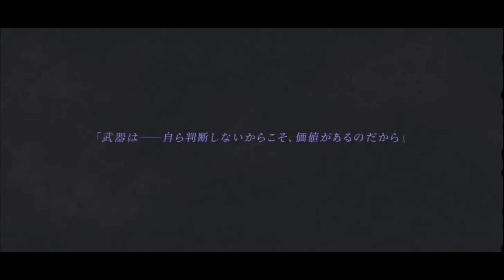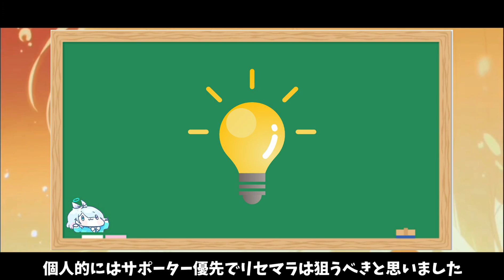【ブルアカ】 セカンドハーフアニバーサリー リセマラ 簡易解説 ３分で分かる！ 【ブルーアーカイブ】【リセットマラソン】【募集】【ガチャ】【限定】【2nd Half Anniversary】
ブルーアーカイブのセカンドハーフアニバーサリーにおけるリセットマラソン(リセマラ)について解説してみました。分かりやすいようまとめた簡易解説となりますので、良ければ最後までご覧になってもらえたら嬉しいです。

0:35 【リセマラの流れは？】
1:28 【どれを引けばいい？】
2:04 【当たりキャラは？】
2:47 【ゴールは？】

【ブルアカ】 リセマラ「秘訣」 徹底解説 ガチ勢が教えるリセットマラソン 世界が変わります。【ブルーアーカイブ】【今から始める方へ】【2.5周年】【second half anniversary】：

【ブルーアーカイブ】 リセマラガチ勢が選ぶ リセマラオススメキャラ BEST10 リセマラ終了の目安についても 【ブルアカ】【リセットマラソン】【今から始める方へ】：

ブルーアーカイブのためになる情報をまとめて動画として投稿していますので、もし良ければ高評価・チャンネル登録についてもお願い致します！